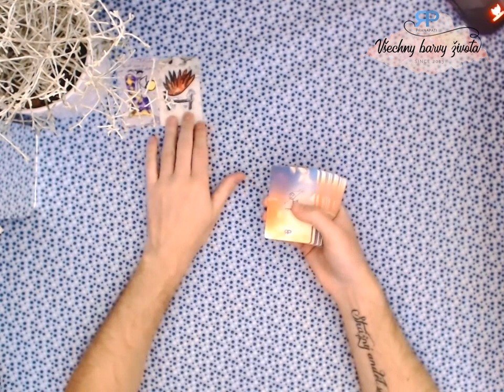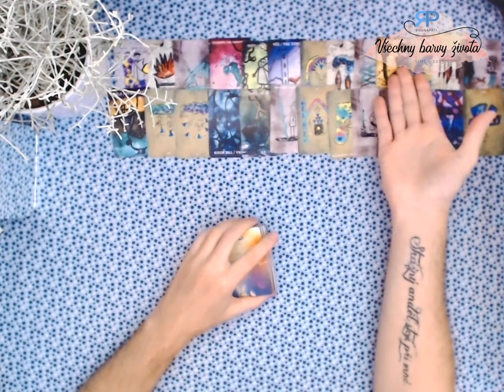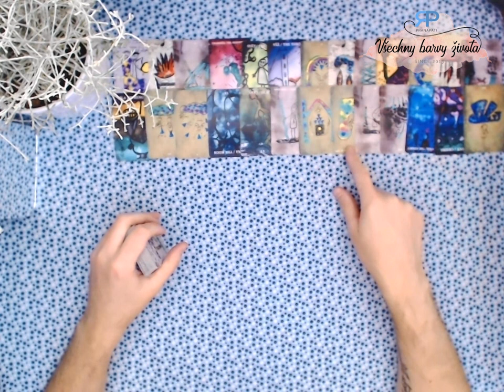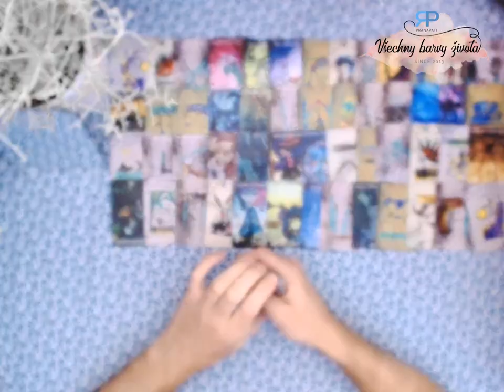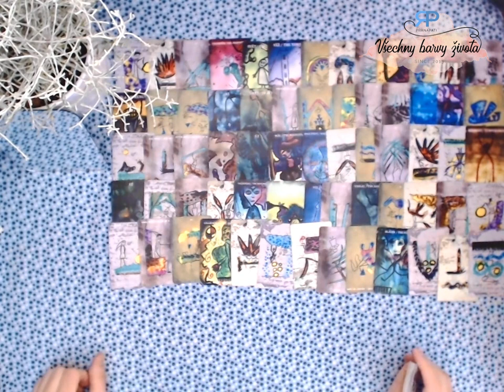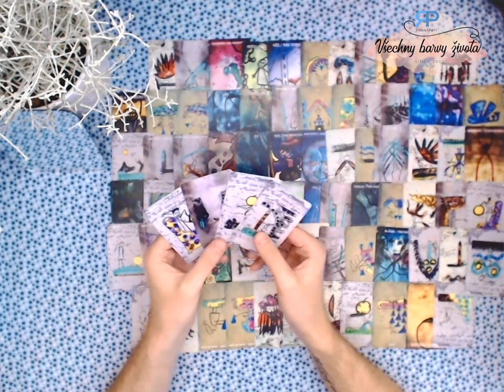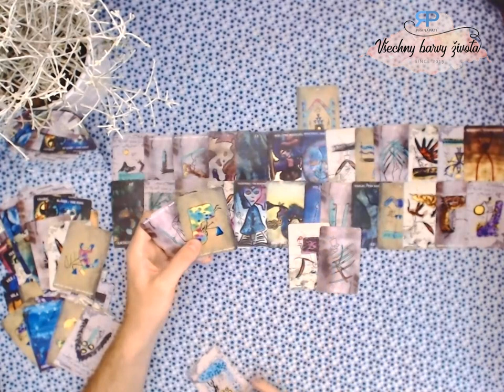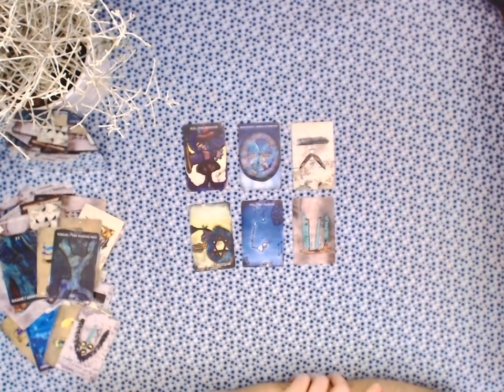Věštecký speciál #5.4 – Velký výklad na práci (NADČASOVÝ VÝKLAD)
Přišlo mi natočit Věštecký speciál na práci. Co vše karty povědí k pracovní oblasti? Nechám karty volně promlouvat ve Velkém výkladu. S čím zarozenujete a s čím ne? Nechte se překvapit.

Karty: Tarot pana Rohlíčka
Intro: Progressive  moment by Ugonna Onyekwe
Theme:  Progressive  moment by Ugonna Onyekwe